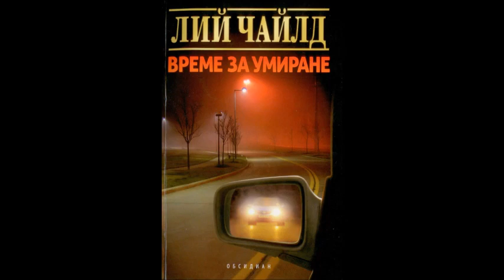Лий Чайлд - серията Джак Ричър - книга 15 - Време за умиране - глава 31-40 (Аудио книга) Трилър